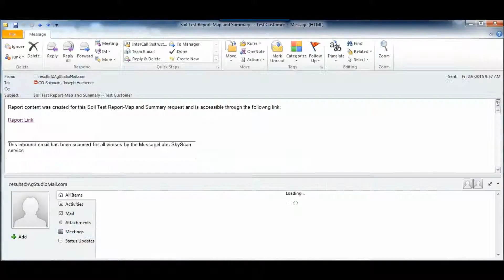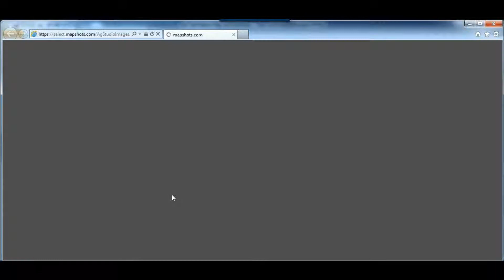Print Report Video